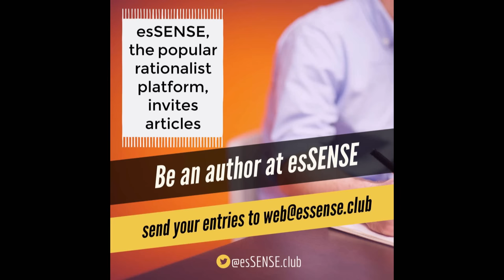എഴുത്തിന്‍റെ സ്വാതന്ത്ര്യം - സി . വി ബാലകൃഷ്ണന്‍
Speech made by C.V Balakrishnan  at Swathanthra Lokam National Seminar on Science and Freethought held at Payyanur, Kannur, Kerala on 24/12/2016